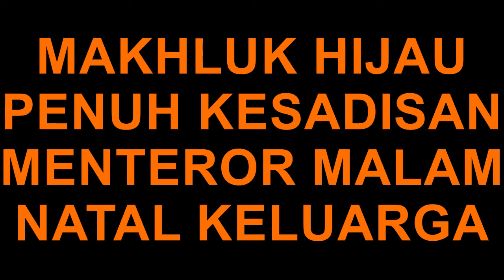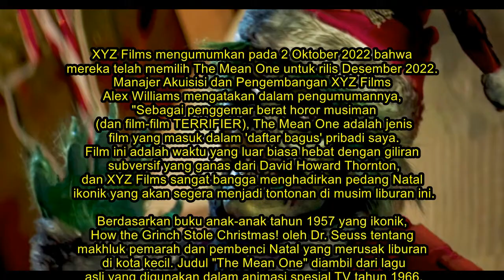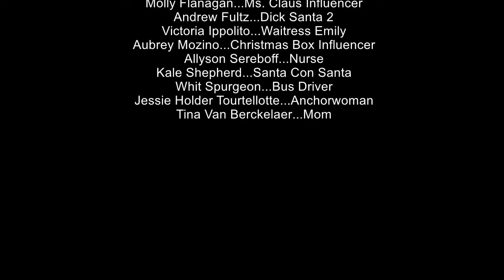The Mean One : Makhluk Hijau Mengerikan yang Mengincar Manusia yang Merayakan Hari Kelahiran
THE MEAN ONE (2022)
Film - Horror, Thriller
Stars :Krystle Martin, Erik Baker

The Mean One karya Steven LaMorte hanyalah salah satu dari barisan panjang film indie tanpa anggaran yang menggemakan hype dalam semalam berkat judul yang gila atau trailer yang aneh, tidak pernah dengan kemampuan produksi untuk menghadirkan kegembiraan besar.

Krystle Martin berperan sebagai Cindy You-Know-Who, kembali ke kampung halamannya di Newville 20 tahun setelah pembunuhan ibunya pada Malam Natal. Cindy tahu apa yang dilihatnya malam itu — bajingan hijau pucat berpakaian seperti Sinterklas.